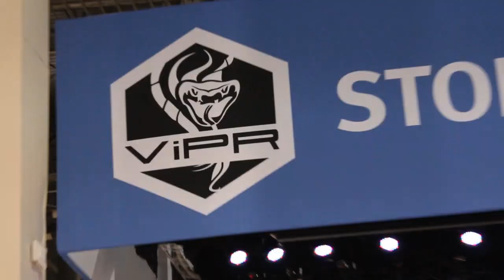Wrap Up of Day 2 | EMC World 2013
John Furrier and Dave Vellante Wrap Up and Review the highlights of Day 2 at EMC World 2013 - theCUBE